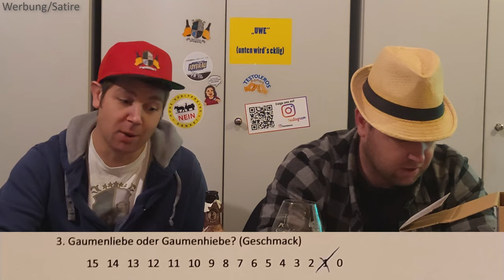Da heulen die Wölfe! Seltene Biere: Baltic Dubbel von der Insel Brauerei Rügen Biertest Tasting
Dabei ist es uns erstmal egal was genau wir testen:
- Apps
- Software
- physische Produkte
- Dienstleistungen
- bestimmte Methoden oder Techniken
- Freizeitbeschäftigungen